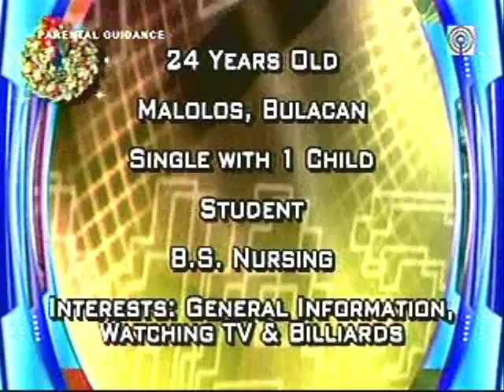Rod Christian Bernabe GKNB1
RC on GKNB? November 26, 2007